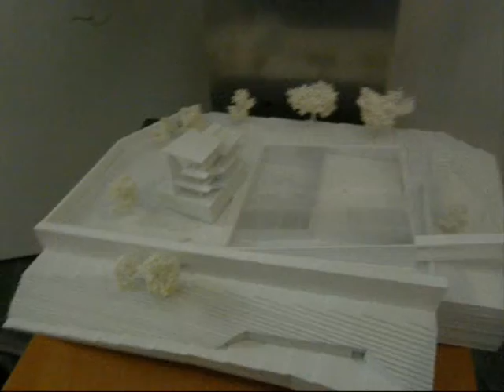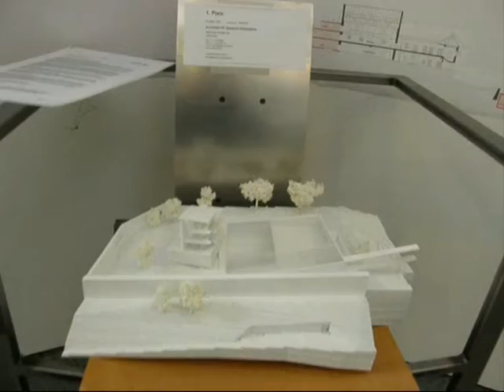Schloss Hartberg: Zu- und Umbau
Geplanter Zu- und Umbau des Schlosses Hartberg: Siegerprojekt